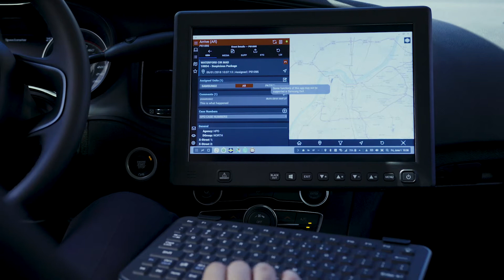Wearables for First Responders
To protect the public and respond to dangerous, unpredictable situations, police officers need to exit their vehicles without sacrificing connectivity and move with their hands-free and heads up, as Samsung's Public Sector Sales and Solutions Director Reg Jones explains in this video.

Wearable devices such as the Samsung Gear S3 Frontier transmit valuable alerts to keep officers informed without reducing mobility or speaking over the radio — but that's just one of the benefits. Smartwatches also improve command awareness of resources in the field. GPS tracking shows where every officer is at all times and monitors their physical signs and even their physical position, so command knows when an officer is in pursuit or whether they have fallen.